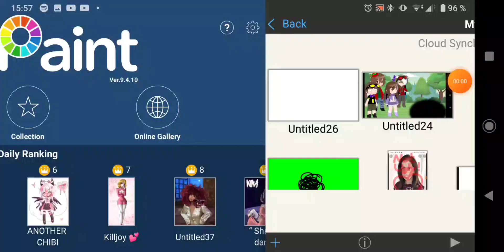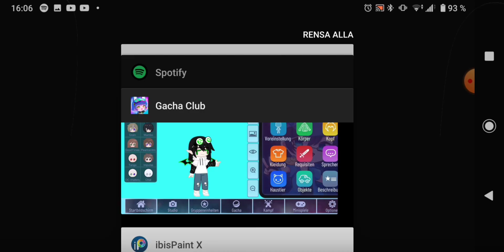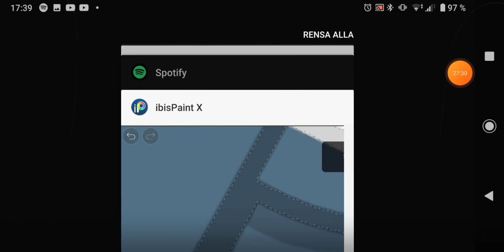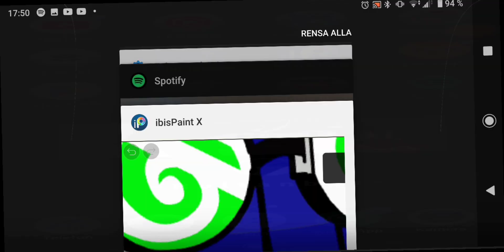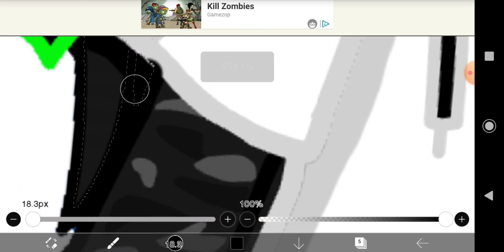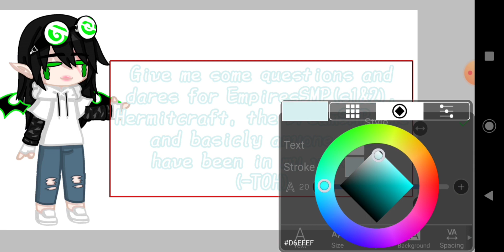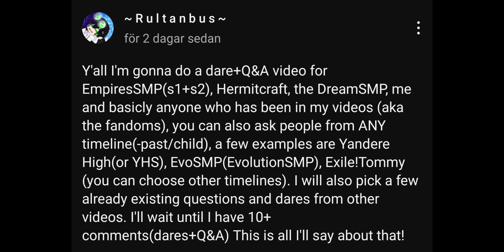Preparation for Q&A and dares video! | Go to my latest community post for more info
R.I.P my storage

Time taken:
1h+